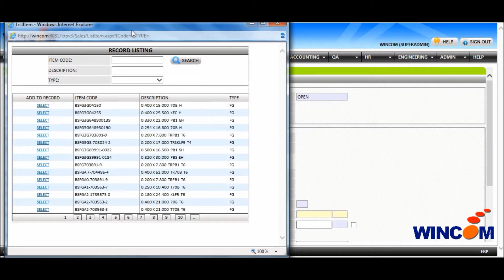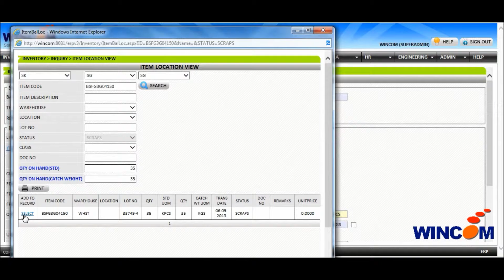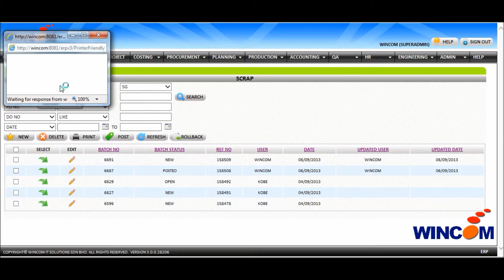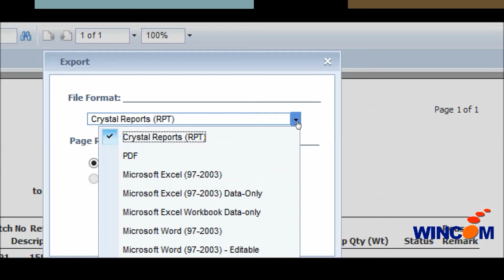WINCOM ERP - Scrap